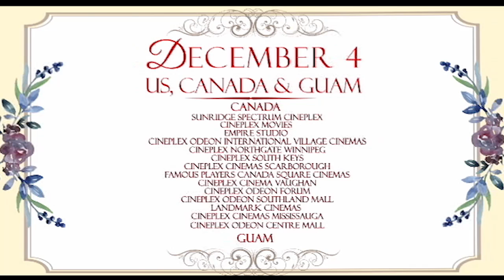'A Second Chance' | USA International Screening | Star Cinema